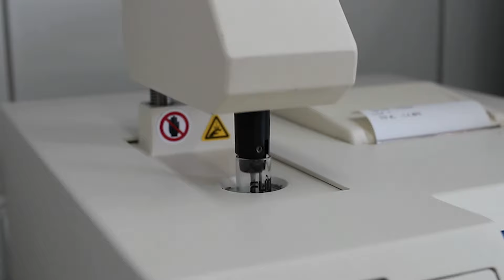Sytuacja w branży mleczarskiej ("Polska jest mlekiem płynąca")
Polska znajduje się wśród kluczowych producentów mleka w Unii Europejskiej. W momencie, kiedy jego skup w kraju przekroczył 13 miliardów litrów, po latach udało nam się wyprzedzić Włochy.

Jak zauważa Tadeusz Mroczkowski, prezes zarządu SM Mlekpol, ostatnie 30 lat w polskiej branży mleczarskiej upłynęło pod znakiem intensywnego rozwoju: "Nowe technologie związane z mechanizacją prac powiązanych z produkcją pasz i pozyskiwaniem mleka pozwoliły rolnikom na bardzo szybki rozwój swoich gospodarstw. Eliminacja pracy ręcznej umożliwiła masową produkcję mleka nawet w niewielkich gospodarstwach".

00:00 Ostatnie 30 lat branży mleczarskiej
01:23 Potencjał eksportowy